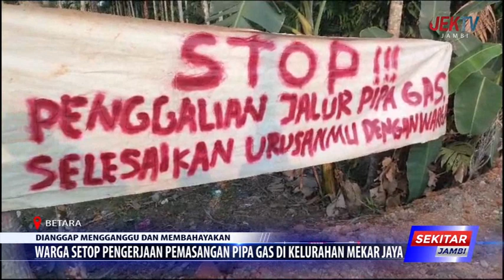WARGA SETOP PENGERJAAN PEMASANGAN PIPA GAS DI KELURAHAN MEKAR JAYA